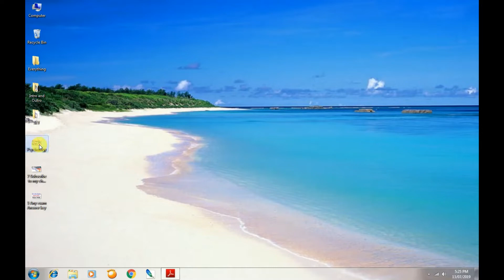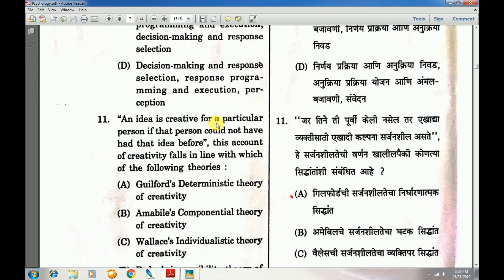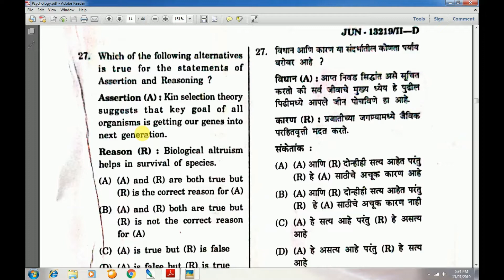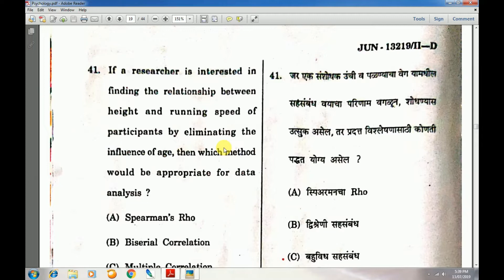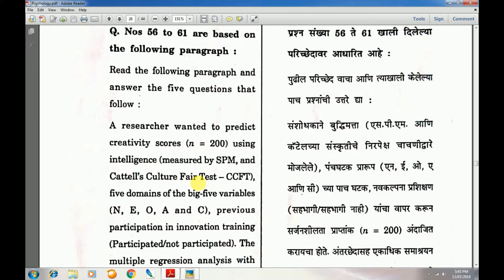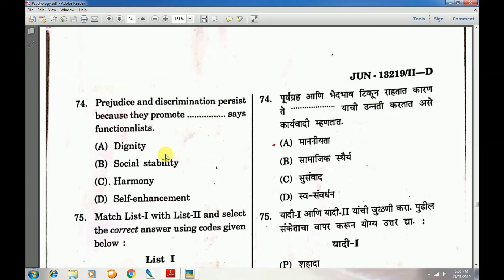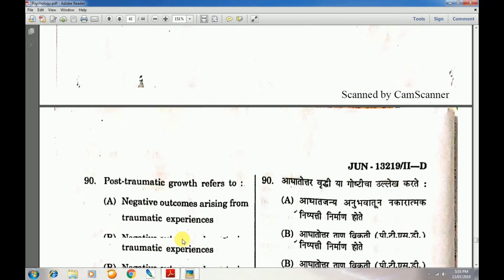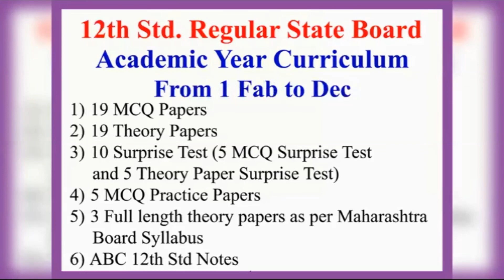ANSWER KEY MH SET Psychology 23 JUNE 2019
This video is about ANSWER KEY OF PSYCHOLOGY SUBJECT OF SET MAHARASHTRA CONDUCTED ON SUNDAY 23 JUNE 2019
Our channel uploads answer key of many biological entrances. NEET, MHT-CET, AIIMS, NET AND SET like exams of life science students.

VIDEOS OF BIOLOGY SUBJECT FOR BASIC CONCEPT TO HIGHER STANDARD LEVEL FOR NEET AIIMS AND BSC MSC PHD